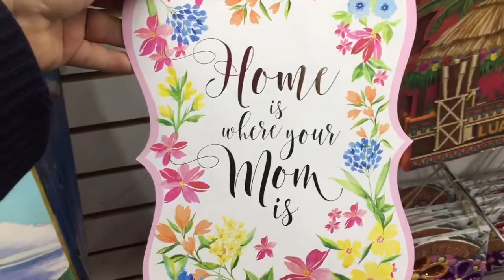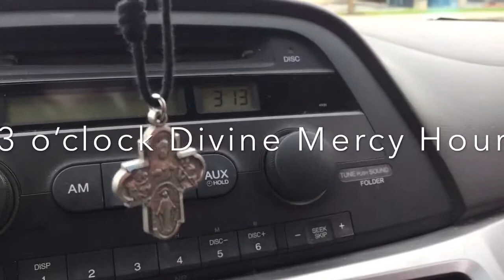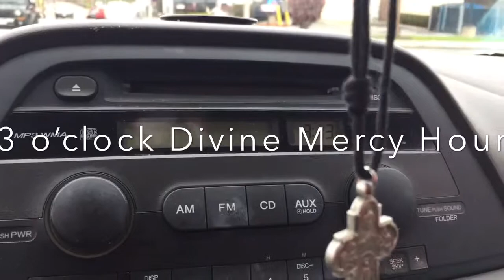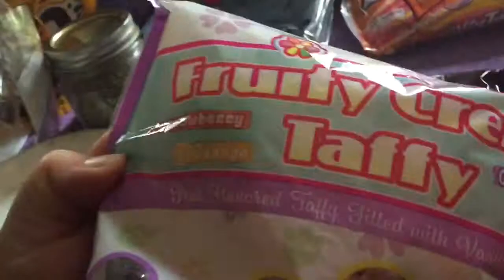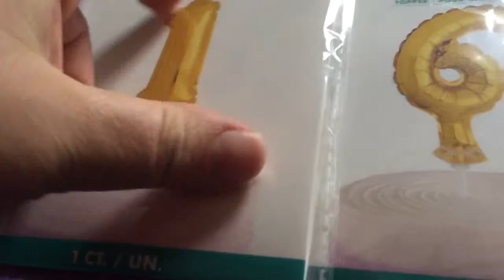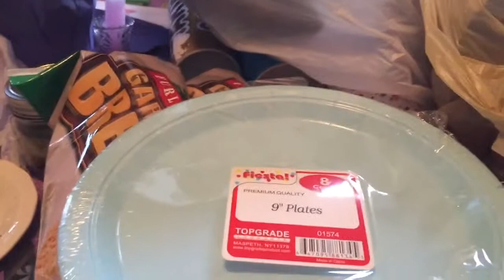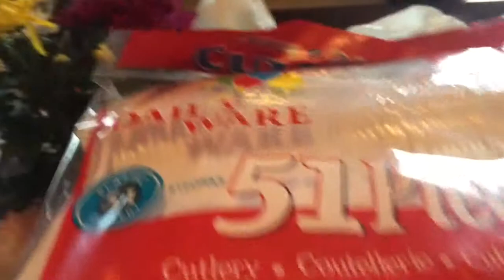GETTING READY FOR A SWEET SIXTEEN PARTY